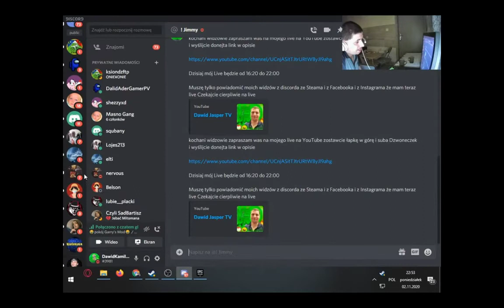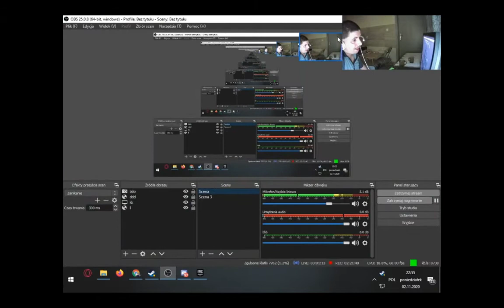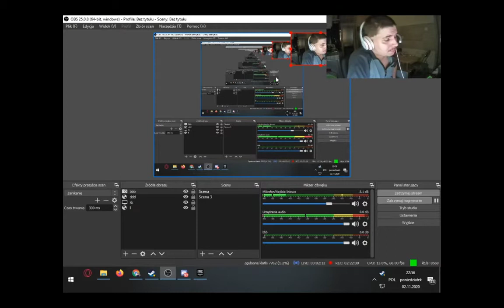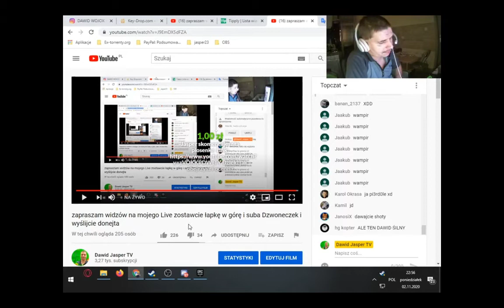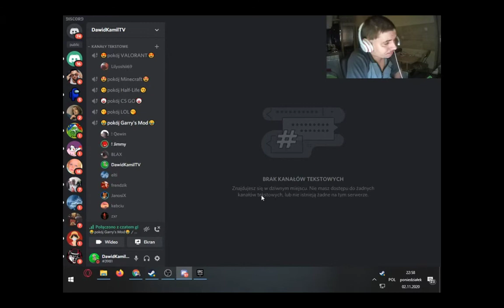DAWID JASPER WALKA NA FAME MMA I TRENINGI W CZERWONYM SMOKU